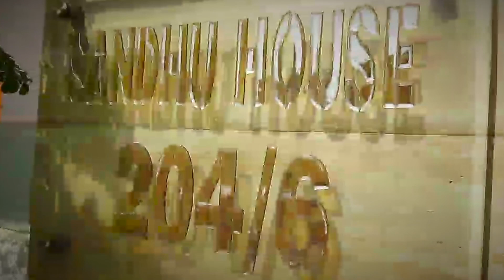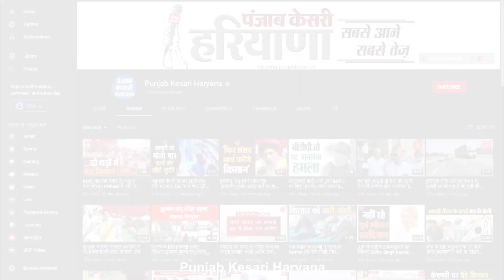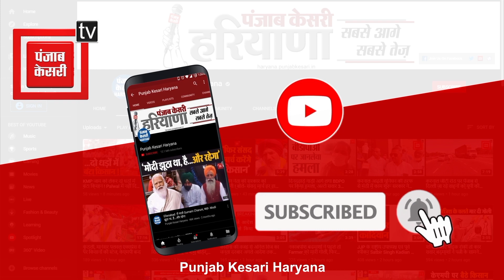63 की उम्र में 63 किलोमीटर की दौड़ लगाकर जन्मदिन मनाने वाले हरियाणा के जसमेर को केजरीवाल ने दी बधाई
जो शख्स आपको सड़कों पर दौड़ता दिखाई दे रहा है जानते हैं उसकी उम्र क्या है, शायद पीछे से देखकर आप इनकी उम्र का अंदाजा ना लगा पाएं, पर आपकी जानकारी के लिए बता दें इनकी उम्र 63 साल है, इनकी खासियत ये है कि हर बार अपने जन्मदिन पर जितनी उम्र होती है उतनी ही दौड़ लगाते हैं मतलब दौड़ लगाकर अपना जन्मदिन मनाते हैं, जी हैं इनका नाम है जसमेर सिंह संधू, जिन्हें उनके इस कारनामे पर खुद दिल्ली के सीएम अरविंद केजरीवाल ने ट्वीट कर बधाई दी है और लिखा है,